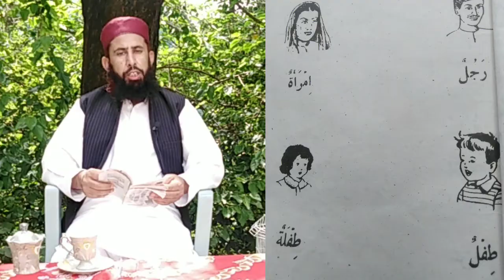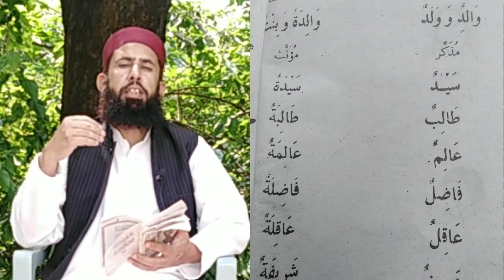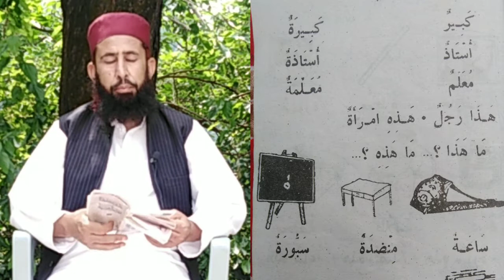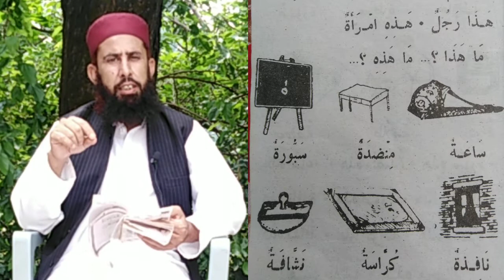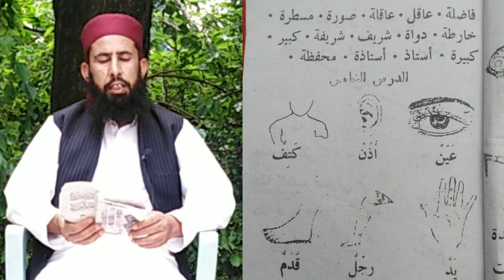Treeqa jadeeda 04 (Arbi Language) By Syed Dilawar Hussain Shah Kazmi